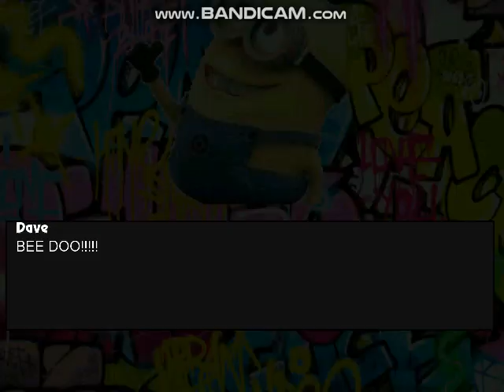Mugen Battle #681 Team Dave The Minion VS Team Firey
Requested By:Dina Sigit